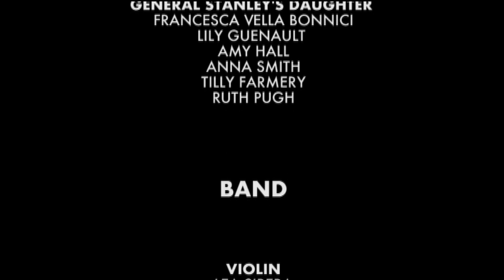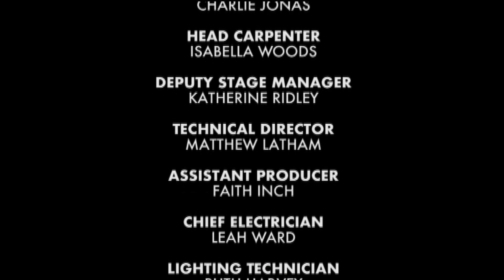With cat like tread, upon our prey we steal - The Pirates of Penzance | Cambridge University G&S